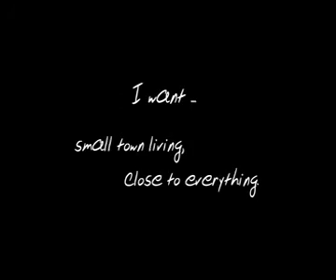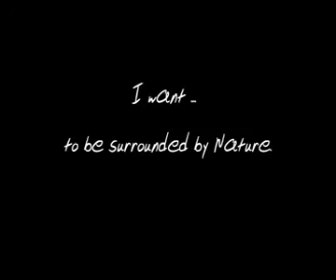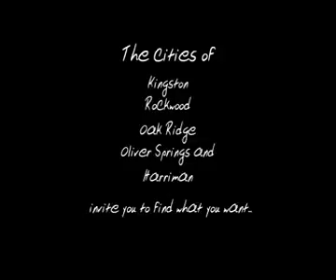Imagine the Possibilities (short version, c. 2009)